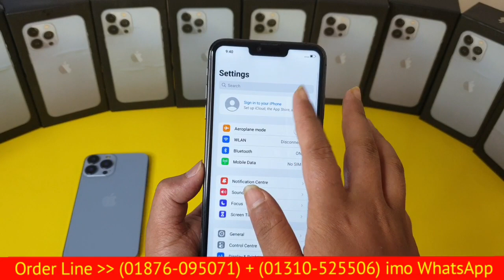২০২৩ সালের সেরা অফার, মাএ ৫৫০০ টাকায় iphone 13 Pro Max KK Concept Copy Mobile, Bangla Full Review